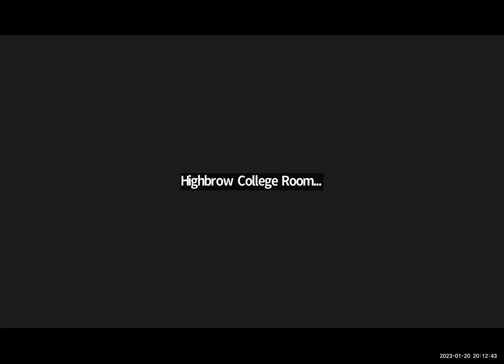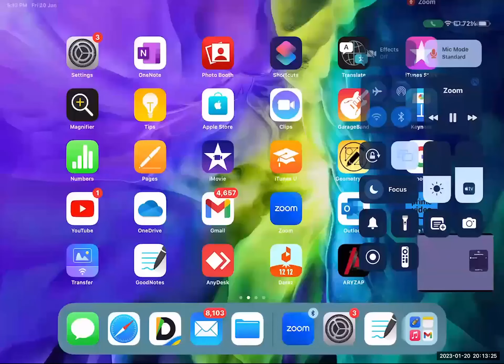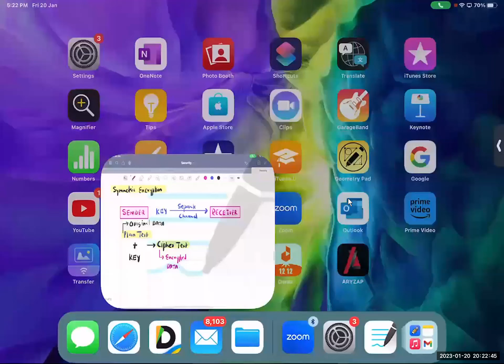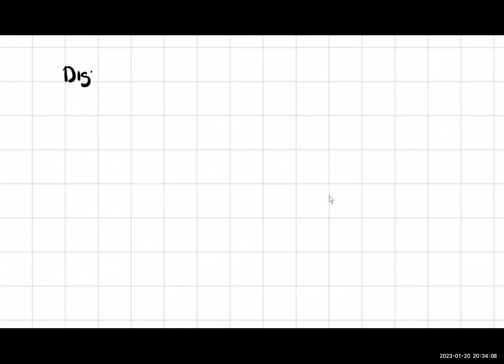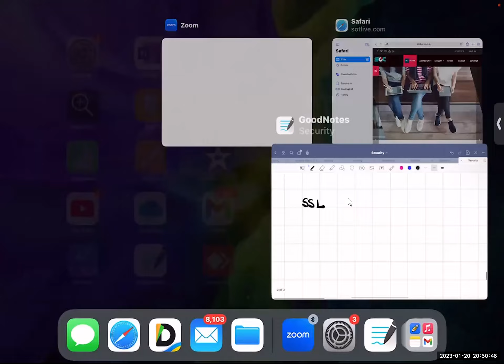Security | Lecture 1 | A2 | 2023